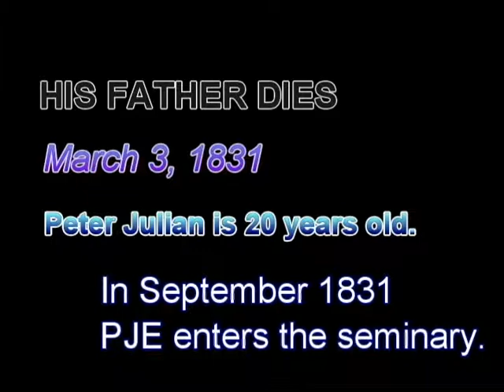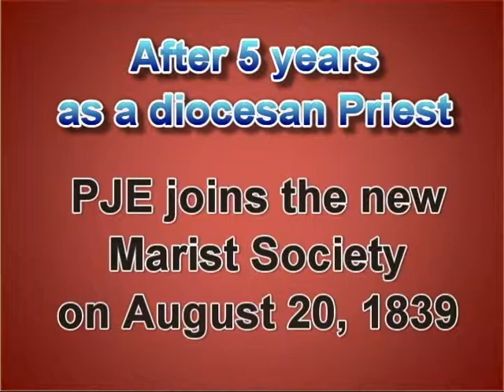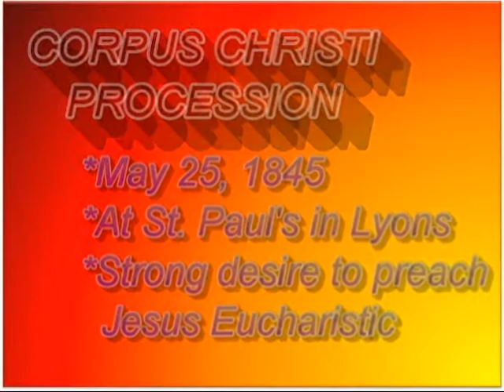Sait Peter Julian Eymard - 200dth Birthday